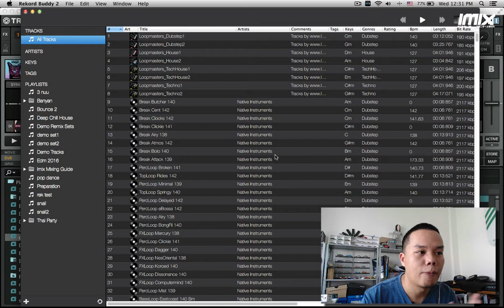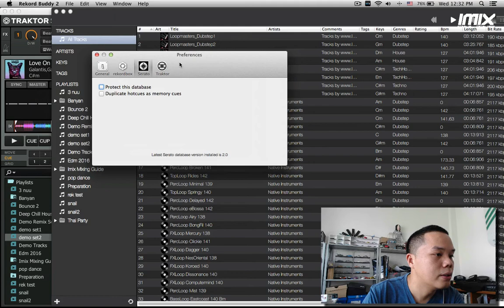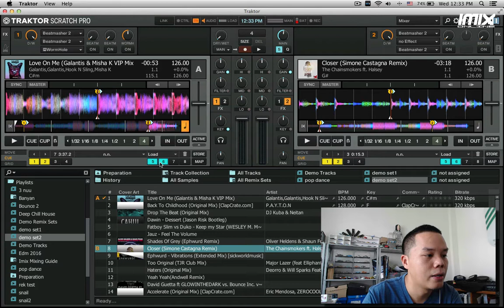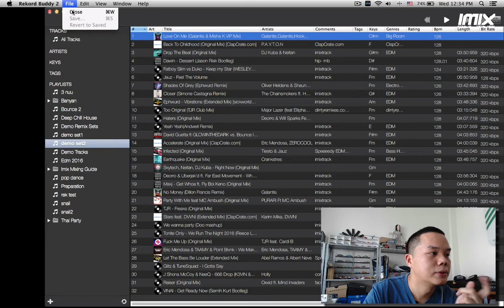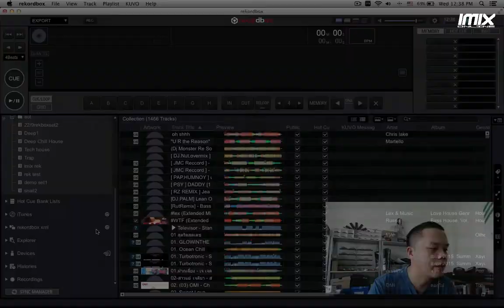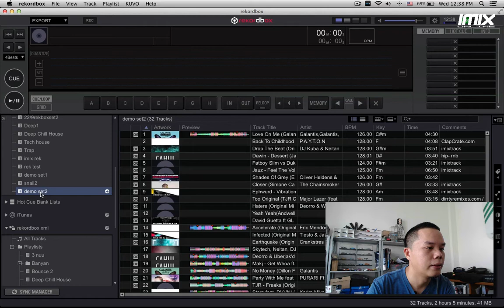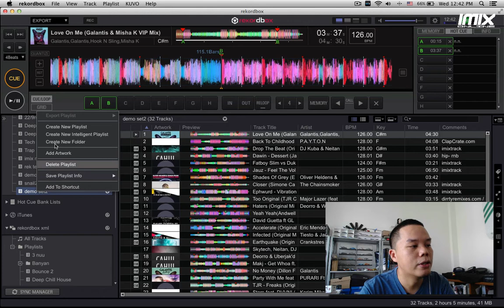Transfer Cues Point Traktorpro to Rekordbox with Rekord buddy by Dj Manga imix Part 2(thai)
Dj Manga สอนการใช้งานและรีวิว Rekordbuddy 2 software ตัวกลางที่จะ sync playlist จาก Traktorpro ไปยัง Rekordbox,Serato โดยที่ cue point และ Hotcue ก็ไปด้วยทั้งหมด

สนใจเรียนกับ Dj Manga แบบเรียนส่วนตัวหรือเรียนแบบ online มีสอน traktorpro,cdj,rekordbox และอีกมากมายติดตามรายละเอียดได้ที่
line : catxy
รู้จักผู้สอน Dj Manga imix
เข้า Group เพื่อ update ข่าวสารจาก imix